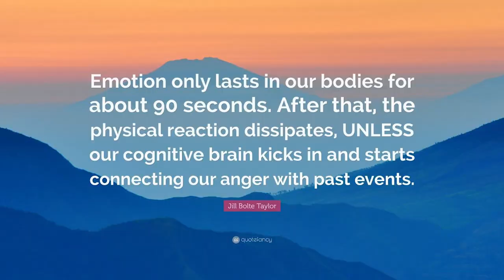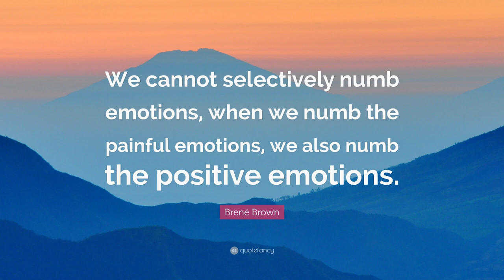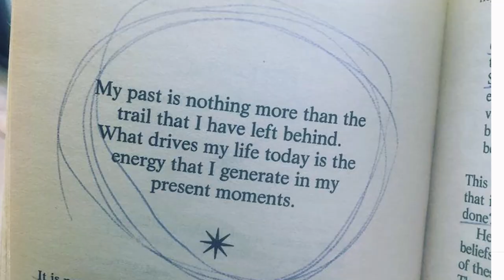A Quick Explanation And Update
I have been keeping something from you and am about to come clean. While traveling, I felt a lot of stress and tension from different things that were going on in my life. I am very transparent and do not hide things well. I strive to be genuine and honest and want to share it with you. Someone could relate to my situation or get something out of it. There is power in community!

STORAGE ITEMS
Shower Storage Organizer
6-pack hanging cup holders

00:00 Introduction
00:32 Under Stress
01:41 The Interior Struggle
02:52 Guilt
03:44 Mental Wellbeing
07:04 Accepting Emotions
09:41 Channel Update